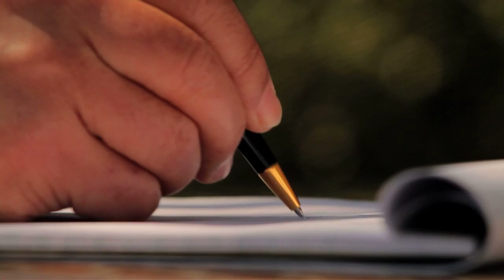Cycling 4 Cure (Korean)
제공 : AstraZeneca | 한국 임상암학회
제작 : 썬더즈 픽쳐스